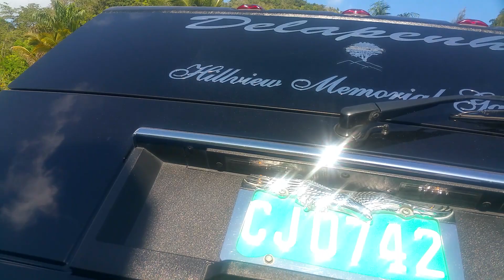Delapenha Funeral Home